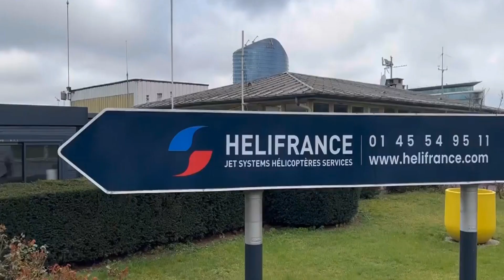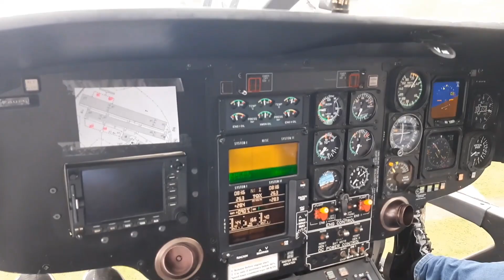Europe trip Pakistan's Top Laptop Sellers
A video of the Europe Trip organized for Pakistan's Top Laptop Sellers, 30-minute Helicopter Ride over Paris was an experience of a lifetime. Witnessing the beauty of the city with its amalgamation of vintage and modern structures, unique landscape, and a fly by the iconic Eiffel Tower was definitely a visual treat.